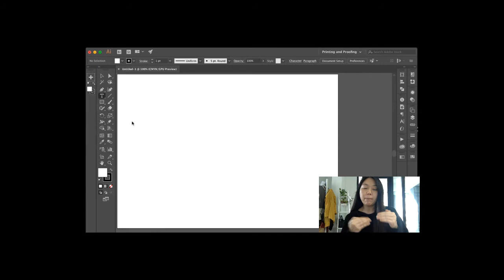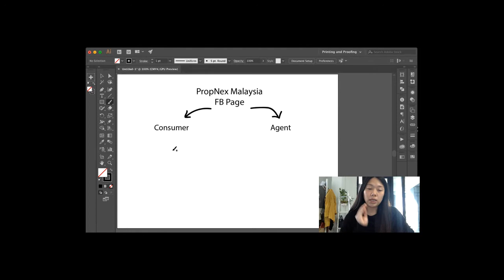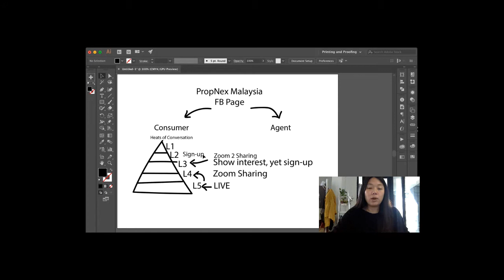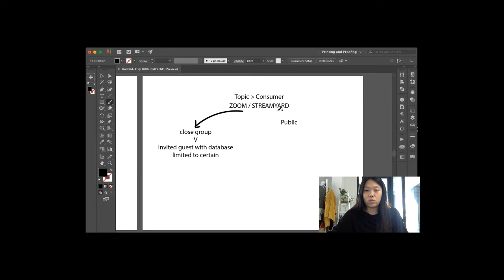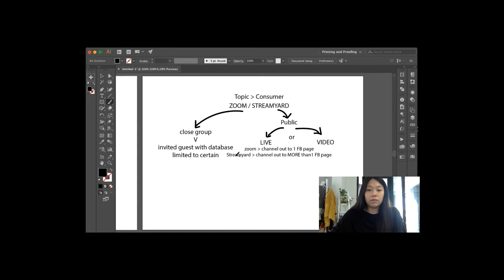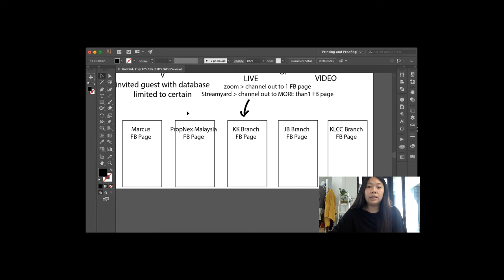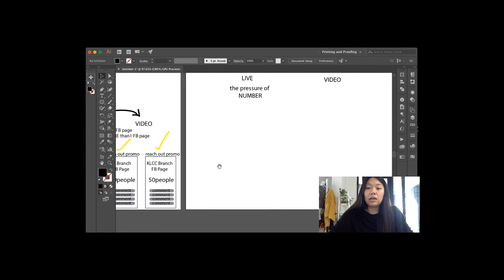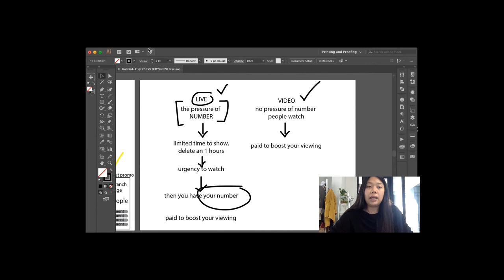PropNex Malaysia FB Page 活动迎流吸引客户的方案